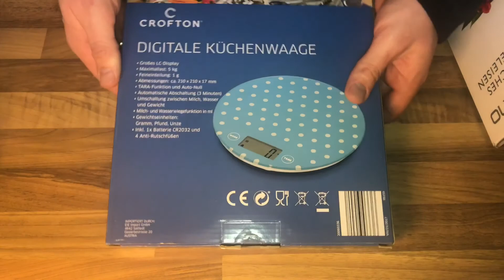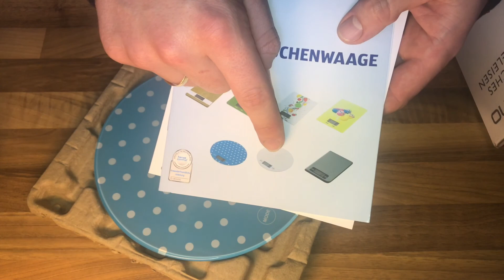Aldi Küchenwaage Digitalwaage Professionelle Waage Electronische Waage unboxing und Anleitung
Zubehör:

Alternative Waage

Fazit: nicht so gut, da bereits nach kurzer Zeit sehr problematisch in der Anschaltung.

Ausgestattet mit 4 hochpräzisen Sensoren, um Ihnen genaues Gewicht zu geben; 5kg / 11lb Kapazität, 0.01oz / 1g Abteilung, vervollkommnen für das Backen, das Kochen und so weiter. Ideal zum Messen von Zutaten, Schmuck, Reis, Mehl, Gold, Edelsteinen, Briefen, Briefmarken
18/8 Edelstahl-Plattform-Entwurf: Entworfen mit einer glatten Edelstahlplattform und Anti-Fingerprint Technologie für einfache Reinigung und Wartung. Großes LCD Display können Sie ´Gesichtssinn-Showtime´ genießen.
Benutzerfreundlich: Eine präzise TARE-Funktion kann das aktuelle Gewicht auf der Waage auf Null zurücksetzen, schnelle Geräteumwandlung, Volumenmessung Unterstützte, violette Hintergrundbeleuchtung und niedrige Batterieanzeige

pduesp